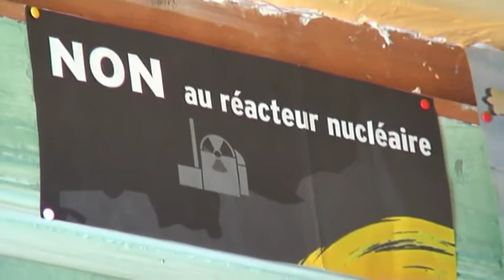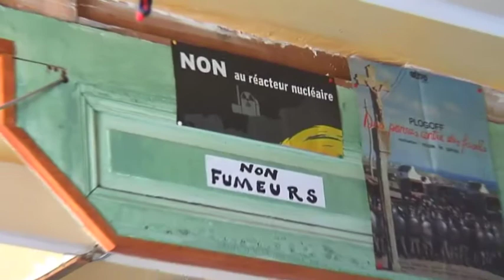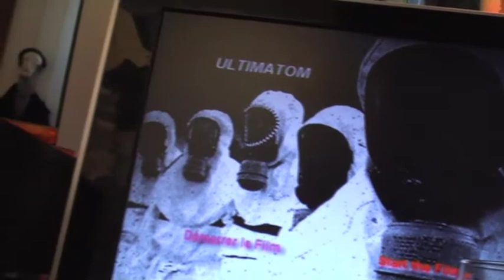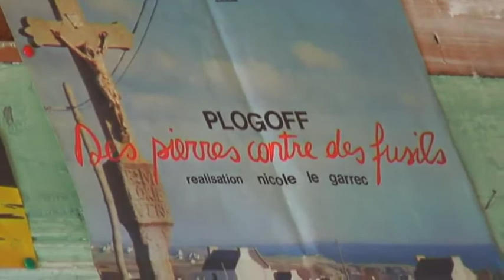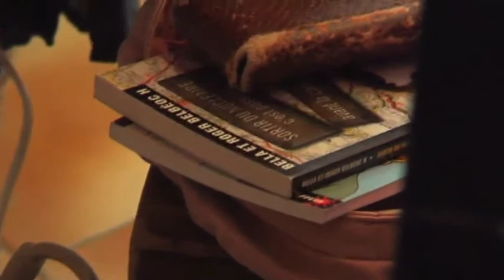Histoire et critique radicale du nucléaire par Roger Belbéoch (1/2)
Entretien vidéo inédit avec Roger BELBEOCH

Eléments de biographie et bibliographie* :

Né en 1928, Roger Belbéoch était physicien, ingénieur ESPCI, retraité du CNRS. Il a travaillé dans un laboratoire universitaire de recherche (Orsay, Paris-Sud) et s'était spécialisé dans les accélérateurs de particules et la physique des faisceaux de haute énergie.
Utilisateur de grosses installations productrices de rayonnements, il s'est intéressé aux effets biologiques des rayonnements ionisants qui, depuis le début des années 70, sont à l'origine de son questionnement sur les dangers de l'énergie nucléaire et de ses prises de position antinucléaires.
Au sein du Groupement de Scientifiques pour l'Information sur l'Energie
Nucléaire (GSIEN), membre du bureau, il a publié de nombreux articles dans la revue La Gazette Nucléaire. Il a démissionné du GSIEN fin 2004. Il faisait partie du Comité antinucléaire Stop Nogent-sur-Seine et collaborait à la Lettre d'information du comité Stop Nogent-sur-Seine.

Ecrits de Roger Belbéoch
• « Le risque nucléaire et la santé » in Pratiques ou Les cahiers de la médecine utopique, n°45, février-mars 1981. Revue du SMG, Syndicat de la médecine générale. Le SMG a édité l'article sous forme de tiré à part (66 pages) qui a été diffusé par la CNAN, Coordination nationale antinucléaire.
• « Société nucléaire » in Encyclopédie philosophique universelle. Les Notions philosophiques, tome II, pp. 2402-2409, Presses Universitaires de France, août 1990.
• «Les effets biologiques du rayonnement » et les « Mythes de la
radioprotection » in La Radioactivité et le vivant, Sebes, n° 2 (p. 11-32),
Genève, novembre 1990. La revue Sebes (Stratégies énergétiques, Biosphère et Société) forum interdisciplinaire indépendant, est la gazette de l'APAG, organe de l'Association pour l'Appel de Genève.
• « Comment sommes-nous « protégés » contre le rayonnement ? Les normes internationales de radioprotection. Le rôle de la Commission Internationale de Protection Radiologique » in Radioprotection et droit nucléaire. Entre les contraintes économiques et écologiques, politiques et éthiques, sous la direction d'Ivo Rens et Joël Jakubec, éd. Georg, 1998. Collection Stratégies énergétiques, Biosphère et Société, pp. 43-96.
• « Tchernoblues. De la servitude volontaire à la nécessité de la servitude », éd. L'Esprit Frappeur n°105, Paris, 2002, 109 pages
Ecrits de Roger Belbéoch en collaboration avec Bella Belbéoch
• « Nucléaire et Santé », édité par le CCPAH, Comité Contre la Pollution
Atomique à La Hague. Assises internationales du retraitement, Equeurdreville,
21-22 octobre 1978. Compte-rendu de la Commission Nucléaire et santé, 68 pages.
• « Santé et rayonnement. Effets cancérigènes des faibles doses de rayonnement ». Choix de textes. Traduction avec l'aide de Anghju-lamaria Carbuccia. GSIEN/CRIIRAD, 1988, 195 p.
• « Tchernobyl, une catastrophe. Quelques éléments pour un bilan».
L'Intranquille, une libre contribution à la critique de la servitude, n°1, Paris, 1992, pp. 267-373 (B.P. 75, 76960, Notre-Dame-de-Bondeville).
• « Tchernobyl, une catastrophe. Quelques éléments pour un bilan» , éd. Allia, Paris 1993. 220 pages. (Ce livre reprend et complète le texte paru dans l'Intranquille). Il a été édité en japonais, Tokyo 1994.
• « Sortir du nucléaire, c'est possible avant la catastrophe », L'Esprit Frappeur n°20, Paris 1998, 123 pages.